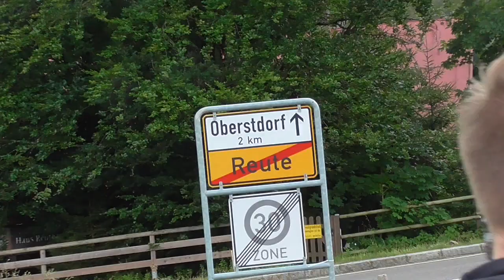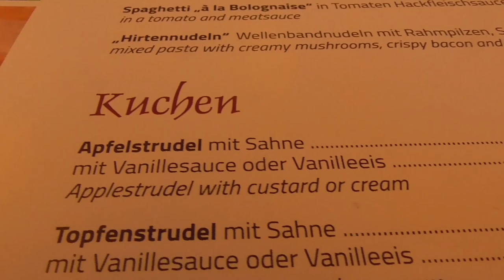BREITACHKLAMM & NOSTALGIE BIERGARTEN! | Österreich VLOG #3